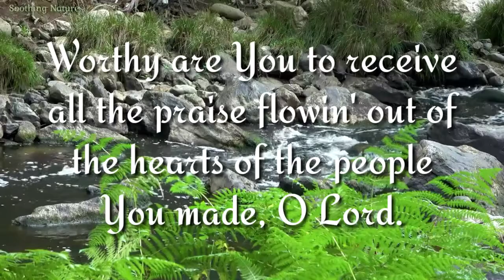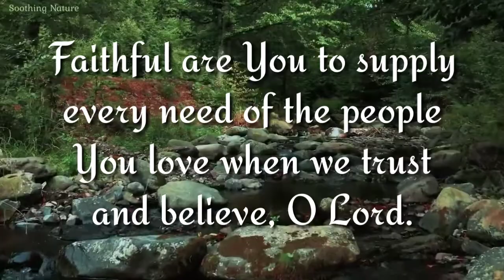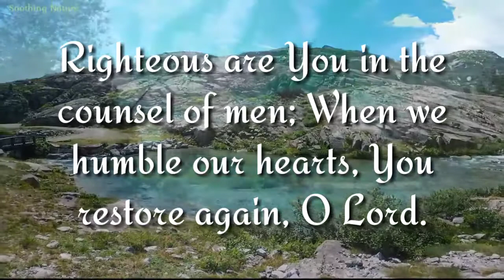"Worthy, Faithful and Righteous" || Piano Accompaniment and Lyrics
CLAIRE CLONINGER
DON KOCH